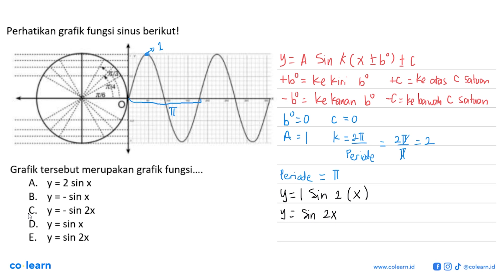Perhatikan grafik fungsi sinus berikut!Grafik tersebut merupakan grafik fungsi....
Topik atau Materi: Fungsi Trigonometri - Trigonometri - TRIGONOMETRI - Matematika Kelas 10 SMA -

00:00 : Bedah Soal
01:00 : Konsep, rumus dan pengertian Fungsi Trigonometri
01:18 : Langkah penyelesaian soal
02:06 : Jawaban akhir
02:36 : Penutup